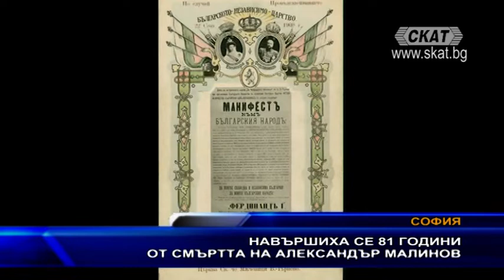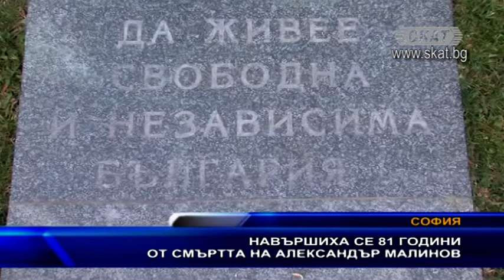Навършиха се 81 години от смъртта на Александър Малинов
На 20 април се навършват 81 години от кончината на Александър Малинов. Той е един от бележитите български политици от първата половина на XX век. Лидер на Демократическата партия и пет пъти министър-председател на България